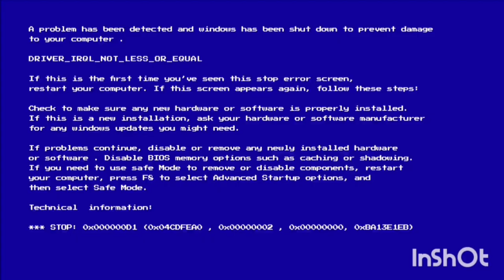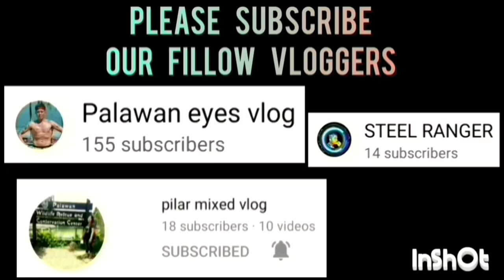SAN MIGUEL VS WANPALA GAME HIGHLIGHTS QUARTER FINALS | AUGUST 15,2023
SAN MIGUEL VS WANPALA GAME HIGHLIGHTS QUARTER FINALS | UNDER 22 CATEGORY | PROVIDE UNITY WORKMANSHIP BASKETBALL ASSOCIATION ( PUWBA ) AT APLAYA BASKETBALL COURT BRGY. TAGBUROS PPC | AUGUST 15,2023